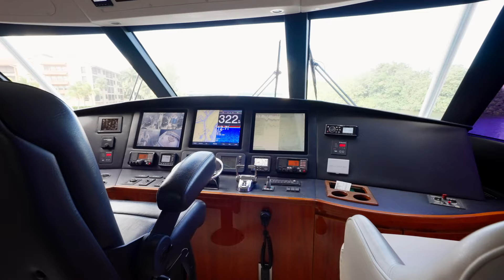2015 Viking 66 Enclosed Bridge Yacht For Sale "Princess Lily"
2015 66 Viking Enclosed Bridge – "Princess Lily" For Sale

Here’s your chance to own a meticulously maintained and fully upgraded 2015 66 Viking Enclosed Bridge! Princess Lily has been cared for by a knowledgeable owner and captain since day one, ensuring she’s in top-notch condition. With constant updates and engineered improvements, this yacht is equipped for maximum performance and comfort.

Powered by C32 CATs, all maintenance has been handled by ACE Marine, so she's ready to hit the water!

Key Upgrades Include:
- Seakeeper 26 – Replaced in 2023
- MAQ Sonar for advanced navigation
- Two Generators & Two Ice Chippers
- Water Maker & Purifier
- Sea Strong Pumps with Electrosea Strainer
- Rite Air System – plus much more!

Don't miss out on this incredible opportunity. Call today to schedule your showing!